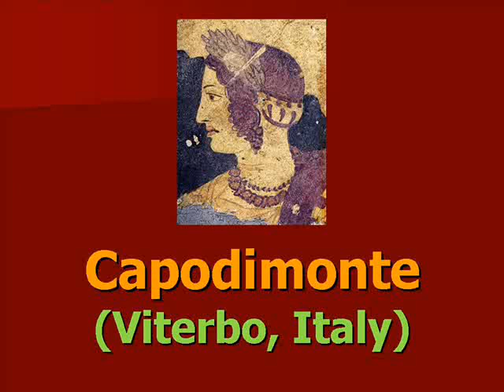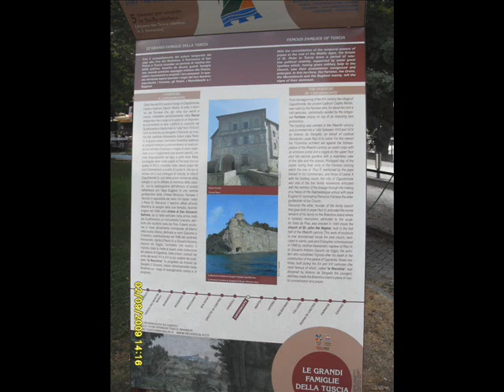LAGO DI BOLSENA, VITERBO, ITALY (3 of 3)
Lago di Bolsena, provincia di Viterbo, Lazio, Italia. Nelle immagini la zona archeologica di Bisenzio, Capodimonte, l'isola Bisentina, l'isola Martana (dove fu strangolata Amalasunta, ultima regina dei Goti) e Grotte di Castro.